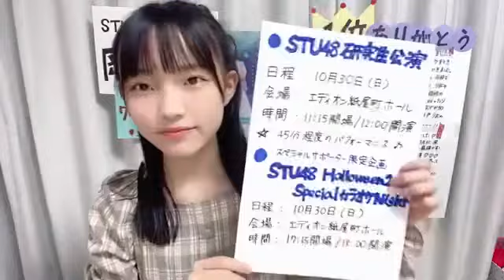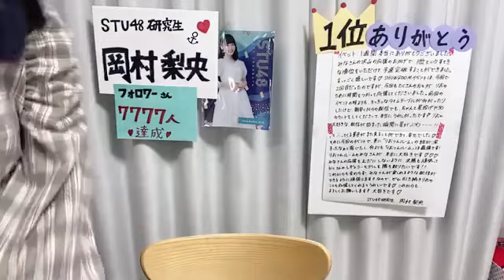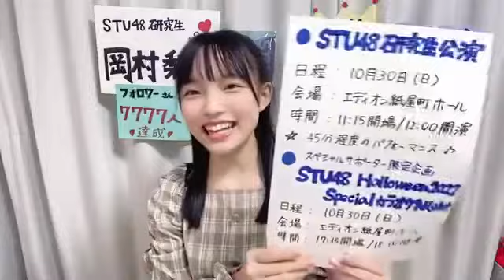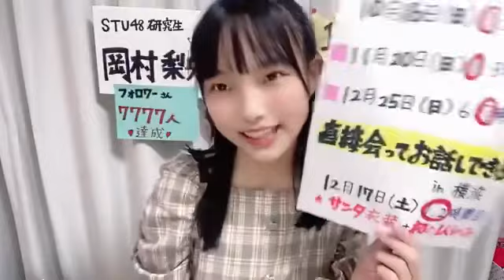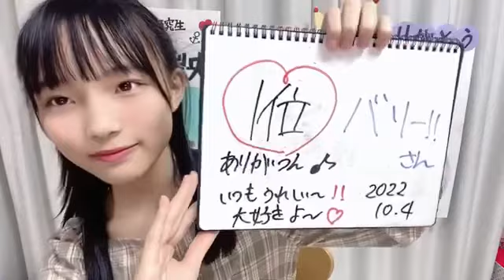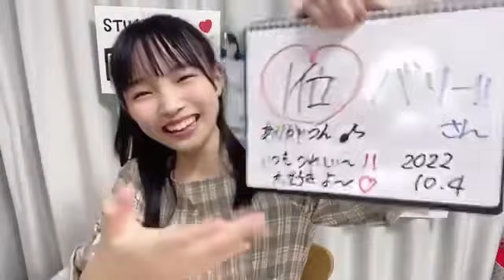岡村梨央(STU48研究生)2022年10月4日SHOWROOM